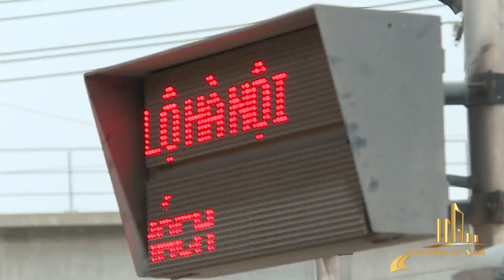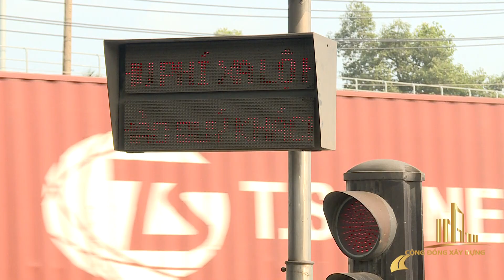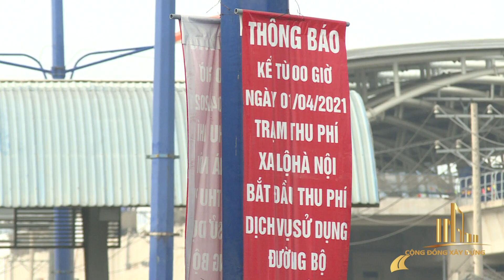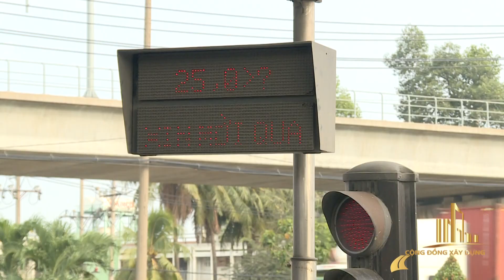XA LỘ HÀ NỘI CHÍNH THỨC THU PHÍ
Bắt đầu từ ngày 1.4, trạm thu phí BOT xa lộ Hà Nội đã chính thức thu phí. Dự án có tổng mức đầu tư 4.905 tỉ đồng, thời gian khai thác hoàn vốn dự kiến 17 năm 9 tháng. Cảm ơn các Bạn đã đăng ký và bấm chuông theo dõi các video mới của chúng tôi trên kênh youtube CỘNG ĐỒNG XÂY DỰNG.